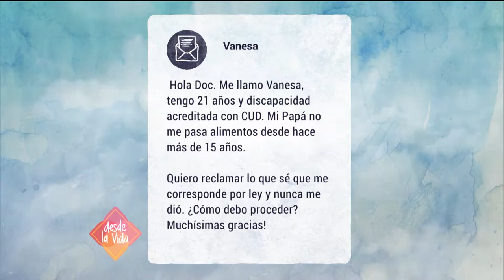Desde la Vida 30-09-2017 Último bloque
Desde la Vida 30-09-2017 La Dra. Cotignola responde sobre : RECLAMO DE ALIMENTOS POR PARTE DE HIJA CON DISCAPACIDAD A SU PADRE  y cierre del programa!!!